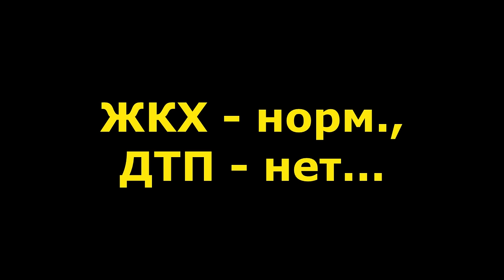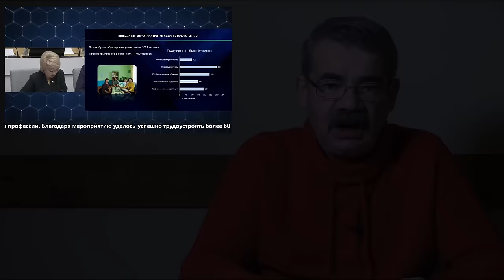"Трезвые сёла - угроза Хабирову?" "Открытая Политика". Выпуск - 567. 06.02.24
"Трезвые сёла - угроза Хабирову?"

Хронометраж выпуска:
00:18 - Хабиров бежит по кругу...;
06:44 - ЖКХ - норм., ДТП - нет...;
09:47 - Потёмкинские туристы Афзалова;
15:33 - Трезвеющие сёла Башкирии;
18:58 - Главы районов "забили" на Хабирова?;